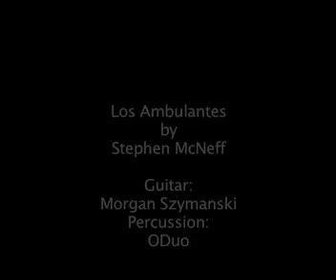Los Ambulantes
Machaca performs Los Ambulantes by Stephen McNeff in the Sala Blas Galindo. Mexico City 2008 Morgan Szymanski on Guitar ODuo on Percussions